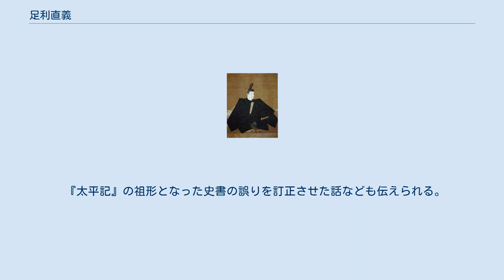足利直義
足利 直義（あしかが ただよし）は、鎌倉時代末期から南北朝時代初期にかけての武将・公卿・政治家・歌人。
鎌倉幕府の有力御家人足利貞氏の三男。
室町幕府初代将軍足利尊氏の同母弟。
養子に直冬。
 元弘の乱で兄の尊氏に従って北条氏から離反し、後醍醐天皇や兄と共に鎌倉幕府を滅ぼした。
建武の新政では兄と同様、後醍醐から多大な恩賞を受け、後醍醐皇子の成良親王を奉戴して鎌倉将軍府の事実上の長を務めた。
中先代の乱では北条時行に敗退し、鎌倉撤退の混乱の中、後醍醐皇子で前征夷大将軍の護良親王を殺害した。
建武の乱の湊川の戦いでは足利方陸軍の主将を務め、陸軍副将の高師泰と共に建武政権軍の名将楠木正成を討ち取る武功をあげた。
 室町幕府草創期においては、「三条殿」と称されて実質的な幕政の最高指導者となり、公卿の地位に登った。
卓越した政治的手腕によって幕政の礎を築き、北朝の光厳上皇との関係強化にも努めた。
是円らによる幕府基本法『建武式目』も直義の意向が大きく反映されているとされる。
政策は保守的で、鎌倉幕府の古法を多く模倣した。
その後、革新派の執事の高師直との間で、政策や養子の直冬の処遇を巡る対立関係が発生、観応の擾乱という武力闘争に発展し、最終的に薩埵峠の戦いで実兄の尊氏に敗れた。
鎌倉に蟄居の後、政敵の師直が暗殺された丁度一年後という日付に急死を遂げた。
 冷静沈着・謹厳実直な人間であったとされ、室町幕府の成立は名政治家である直義の手腕に大きな部分を負っている。
禅宗を篤く敬って庇護し、 臨済宗高僧の夢窓疎石（夢窓国師）との対話は『夢中問答集』として出版された。
また後醍醐帝鎮魂のため、尊氏・夢窓と共に天龍寺を創建した。
兄に次ぐ優れた武家歌人でもあり、『風雅和歌集』以下の勅撰和歌集に26首が入集した。
 次兄の高氏（尊氏）と同じく父・足利貞氏の側室である上杉清子が産んだ子で、母は北条氏ではない。
 生年は古くは『公卿補任』貞和5年（1349年）条等から徳治元年（1306年）とするのが通説だった。
しかし、『三宝院賢俊僧正日記』の暦応5年（1342年）2月条に「三条殿　卅六　丑未」とあり、これにしたがえば逆算して徳治2年（1307年）となり、通説とは1年異なる。
賢俊という尊氏・直義兄弟に近い人物による証言であり、さらに「門葉記130」（『大正新脩大蔵経 図像12』）という傍証もある。
2010年代時点で新説の徳治2年（1307年）説を採用する研究者には、森茂暁・清水克行・亀田俊和等がおり、森・亀田は新説が有力であると述べている。
 足利氏の慣例に従い、二人の兄同様に初めは、得宗（鎌倉幕府執権）・北条高時より賜った偏諱と祖先にあたる源義国の一字により高国（たかくに）と名乗るが、桓武平氏を称した北条氏（本来であれば家格が劣る）が実権を握る幕府に叛旗を翻した後は、河内源氏の通字である「義」を用いた忠義（ただよし）、直義（ただよし）に改名する。
元弘3年/正慶2年（1333年）、後醍醐天皇が配流先の隠岐島を脱出して鎌倉幕府打倒の兵を挙げると、兄の高氏とともにこれに味方し六波羅探題攻めに参加する。
 建武の新政では左馬頭に任じられ、鎌倉府将軍成良親王を奉じて鎌倉にて執権となり、後の鎌倉府の基礎を築く。
建武2年（1335年）、中先代の乱が起こり、高時の遺児時行が信濃国に挙兵し関東へ向かうと、武蔵国町田村井出の沢（現東京都町田市本町田）の合戦にて反乱軍を迎撃するが敗れる。
反乱軍が鎌倉へ迫ると、幽閉されていた護良親王を配下の淵辺義博に命じて混乱の中で殺害させ、足利氏の拠点となっていた三河国矢作（愛知県岡崎市）へと逃れた。
もっとも、成良親王は無事に京都に送り返されており、護良親王殺害も建武政権の立場に立った行動であった。
 同年、後醍醐天皇に無断で来援した尊氏と合流すると東海道を東へ攻勢に転じ、反乱軍から鎌倉を奪還する。
奪還後も鎌倉に留まった尊氏は付き従った将士に独自に論功行賞などを行うが、これは直義の強い意向が反映されたとされている。
しかし、建武政権から尊氏追討令が出、新田義貞を大将軍とする追討軍が派遣されるや、尊氏は赦免を求めて隠棲する。
直義らは駿河国手越河原（静岡県静岡市駿河区）で義貞を迎撃するが敗北する（手越河原の戦い）。
これに危機感を持った尊氏が出馬すると、これに合して箱根・竹ノ下の戦いで追討軍を破って京都へ進撃する。
足利軍は入京したものの、延元元年/建...